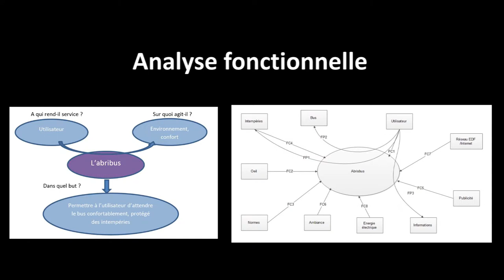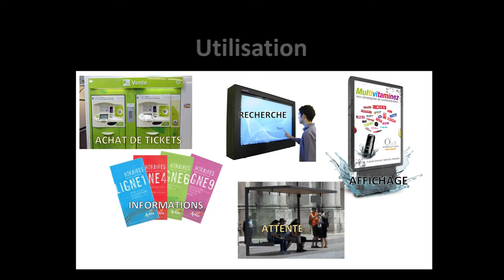CP53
Présentation du projet @bribus réalisé par Maxime LAPIED--KATUSZYNSKI, Martin BORREL et Badr-Eddine SOUFIANE dans le cadre de l'UV CP53.

Department Génie Mécanique et Conception
Université de technologie de Belfort-Montbéliard
Printemps 2014